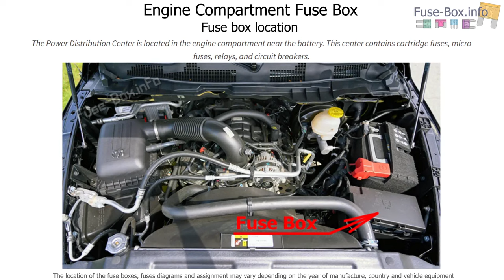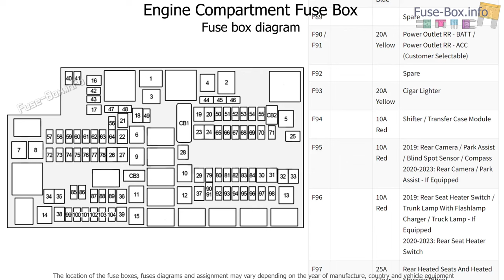Fuse box location and diagrams: Ram 1500 Classic (2019-2023)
Fuse box diagrams (location and assignment of electrical fuses) for Ram 1500 Classic (2019, 2020, 2021, 2022, 2023).